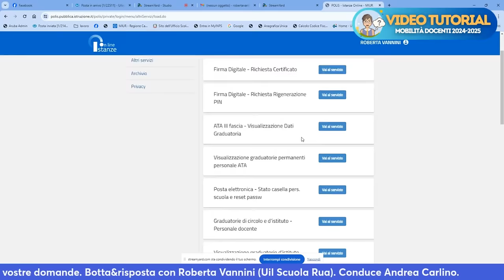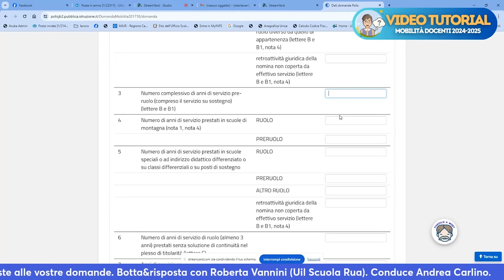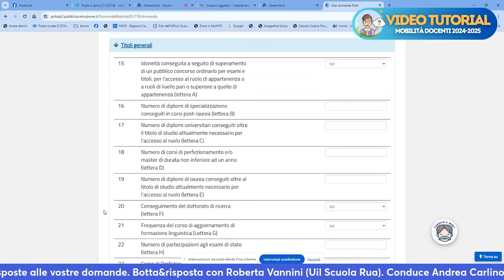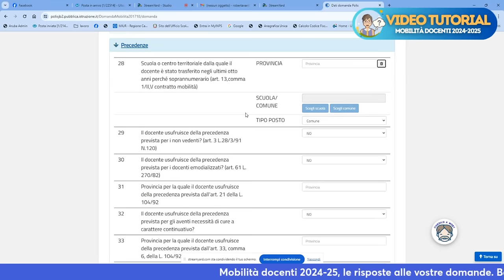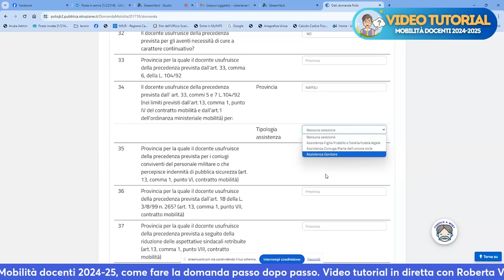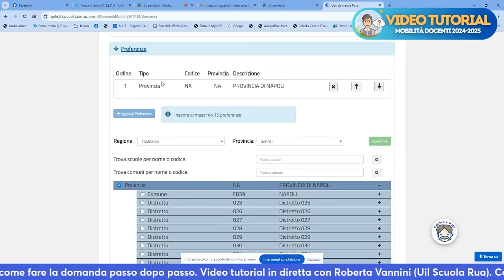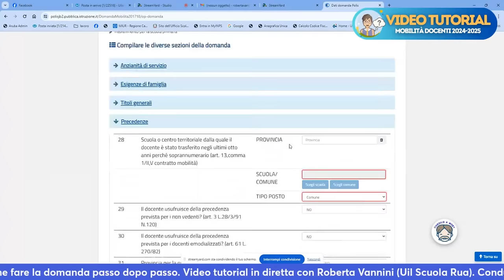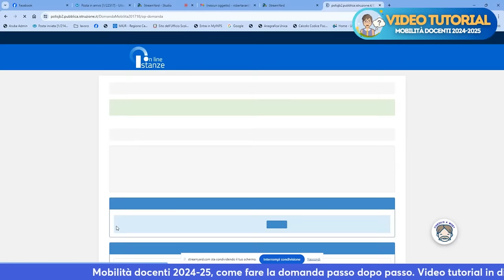VIDEO TUTORIAL | Mobilità docenti 2024, come fare la domanda passo dopo passo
Ecco la video guida passo dopo passo per la compilazione della domanda di mobilità per il personale docente

A cura di Roberta Vannini (Uil Scuola Rua) e Andrea Carlino.

INDICE
00:00 Introduzione
03:00 Anzianità di servizio
14:07 Esigenze di famiglia
17:06 Titoli generali
24:38 Precedenze
37:21 Posto lingua
39:21 Scelta tipo posto
40:52 Requisiti
42:01 Preferenze
55:23 Simulazione domanda per il passaggio di ruolo